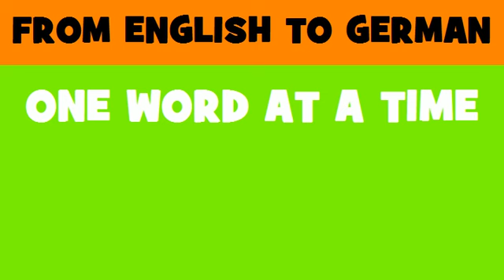DEUTSCH ENGLISCH = Fusion von Unternehmen